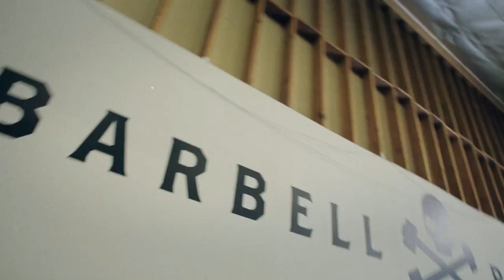BALANCING YOUR GOALS Pt 1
Barbell Brigade
2580 Corporate Pl, F109

balancing your goals, powerlifting, crossfit, cross fit, bench, heavy bench, fitness, working out, marine corps, bart kwan, barbell brigade, just kidding films, strength training,